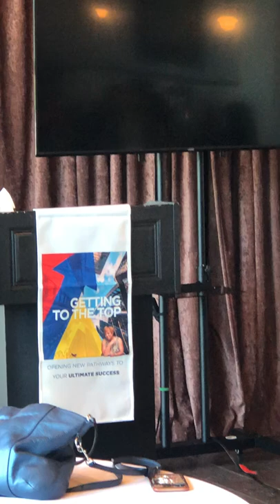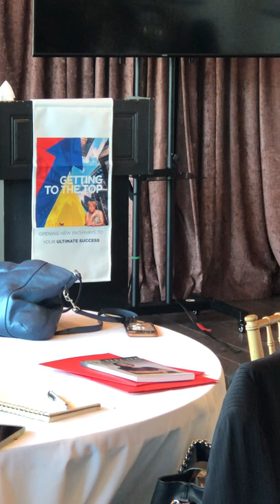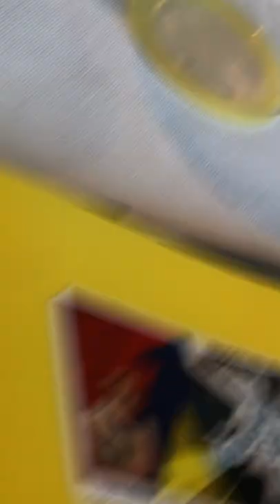Dr. Pat’s Getting To The Top Conference Clips from New Jersey 2022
Dr Patricia Van Pelt Facilitator
Dr Raquel Watts, EA
Dr Roz - Bio Scan
Keynote: Minister Adams